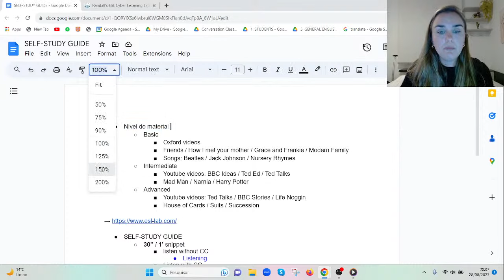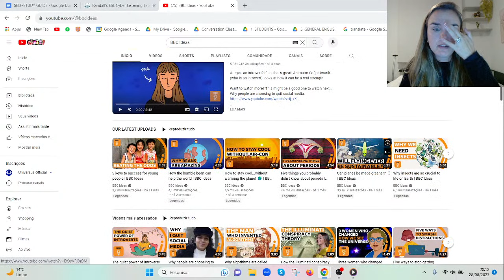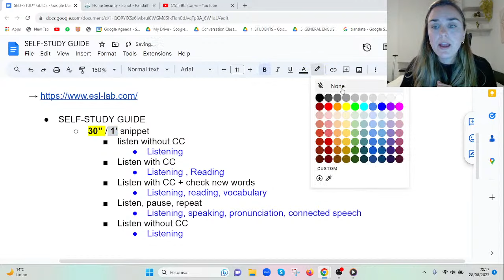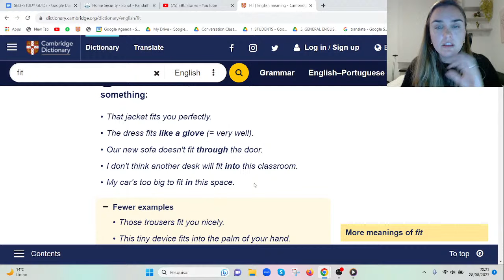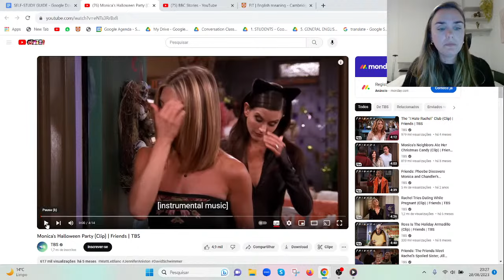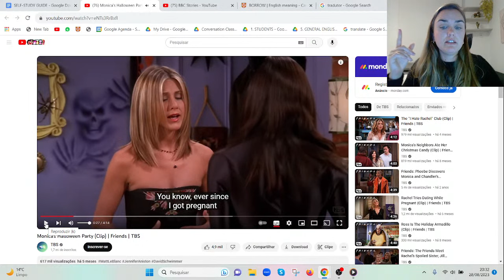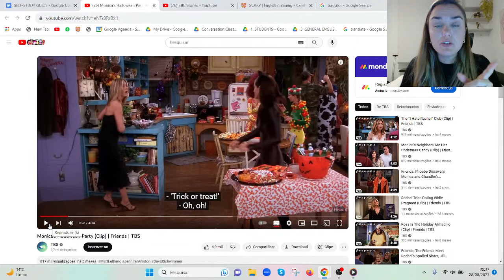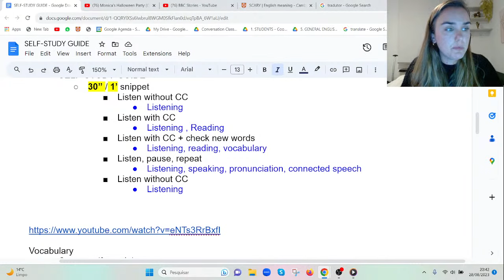Como Praticar Inglês com Séries, Vídeos e Palestras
Vamos aprender um exercício simples e muito eficaz que vai te ajudar a melhorar listening, pronúncia, vocabulário e gramática.

Além disso tudo, ele é divertido e fácil de incluir na nossa rotina.

Até já!